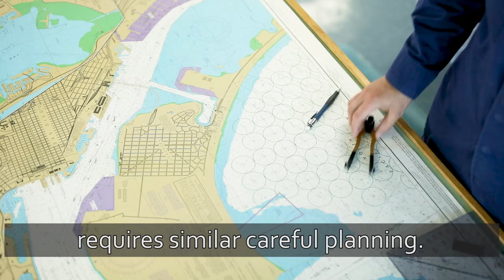Choosing a Retirement System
To reach your retirement destination safely, you need to plot the depths, study the financial currents and be aware of the hazards. Service members have all of 2018 to decide which retirement system is right for them.